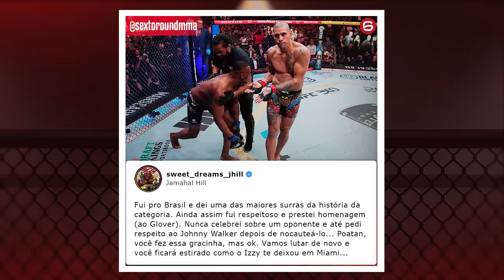JAMAHAL HILL ACERTA AO ATACAR POATAN DE NOVO